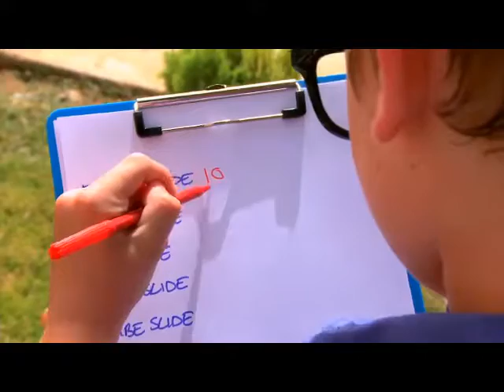TUI - Splashworld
Des clubs avec parc aquatique illimité !

Les paradis des accros de parcs aquatiques !
Une grande variété d’attractions nautiques pour que chacun s’amuse, place au fun : glissades torrides et fous rires garantis pour toute la famille !